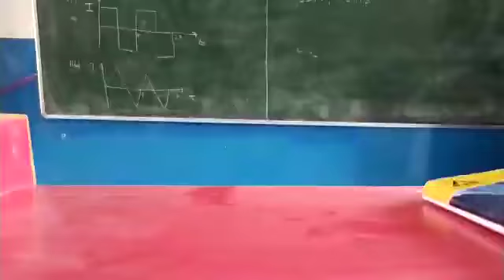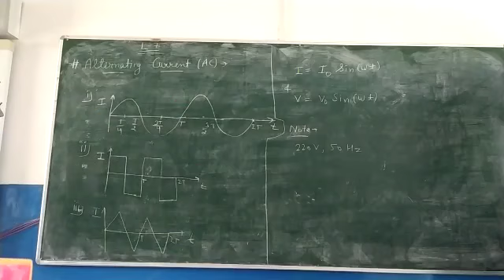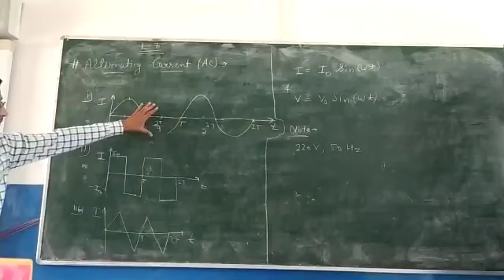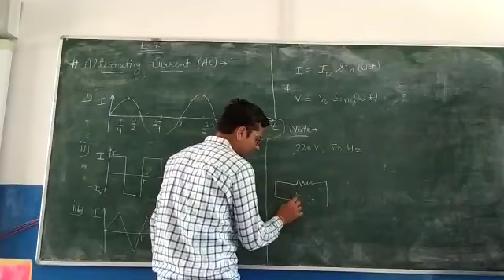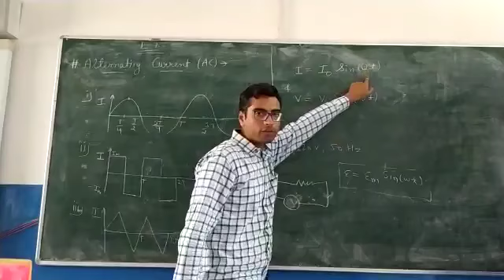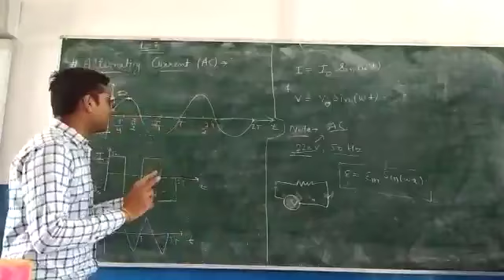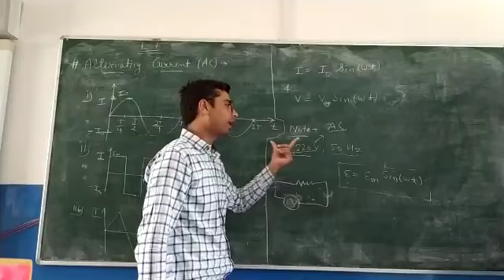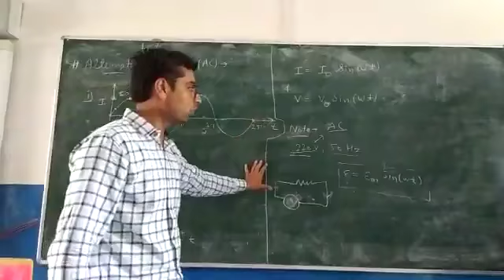AC(Alternating current) basics